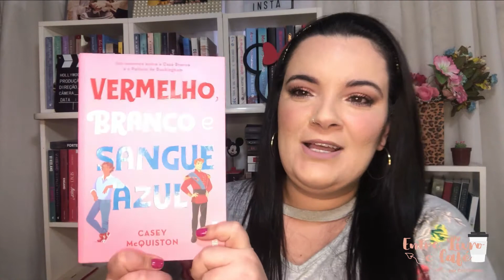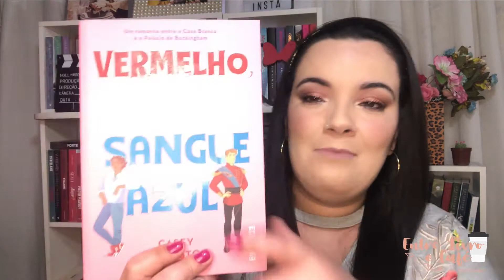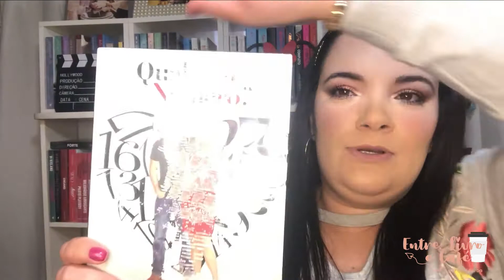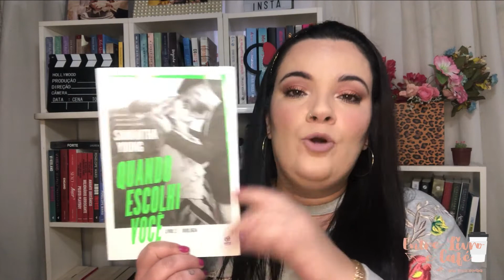COMPREI TODOS ESSES LIVROS EM JULHO | ENTRE LIVRO E CAFÉ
Oii leitores, tudo bem?
Esse mês eu me passei um pouco nas compras de livro hahahaha, mas a nossa lista de desejados nunca para de crescer né?

Link dos livros:
Vermelhor, branco e sangue azul,Casey McQuinston
The Play, Elle kennedy
Qual seu número?Karyn Bosnak
A filha do Conde, Lorraine Heath
Poderoso Destino, J. Marquesi
Quando escolhi você, Samantha Young
A garota do lago, Charlie Donlea